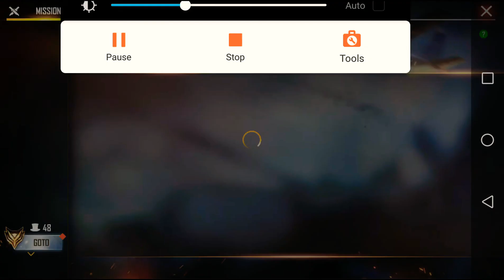অনেক কষ্ট করে খেলছিলাম 😔 কিন্তু মনের আশা পুরন হতে দিল না হেকার কাকু 😢🥀but love you free fire 🥀🥀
💡💡💡💡💡💡💡💡💡💡💡💡💡💡💡❤❤❤❤❤ z gaming. ❤❤❤❤❤❤🔰🔰🔰🔰🔰🔰🔰🔰🔰🔰🔰🔰🔰🔰🔰

Published on  March

⏪⏪Zishan Ahmed. ⏪🎦

🇧🇩👇 free fire game download android...

🇧🇩💡Top Gaming Videos:💡👇

🤘🤘 Enjoy my  Gameplay  video🤘🤘

⏩সকলে⏩ ভালো⏩থাকবেন⏩ এবং⏩সুস্থ থাকবেন 🎊আল্লাহাফেজ 🔴💕